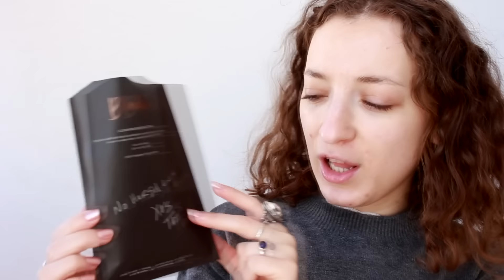Makeup për të blerë bukën + TATI BLENDIFUL REVIEW | LUNARCLIPS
Përshëndetje! Uroj të jeni mirë! Videoja e sotshme është një video tutorial se si të bëhemi gati shpejt në mëngjes, qoftë për të blerë bukën, bërë pazarin apo për të shkuar me prap në shkollë apo punë!

Më ndiq në Instagram:
🌙  LunarClips : @lunarclips

- p ë r q a f i m e 🌻